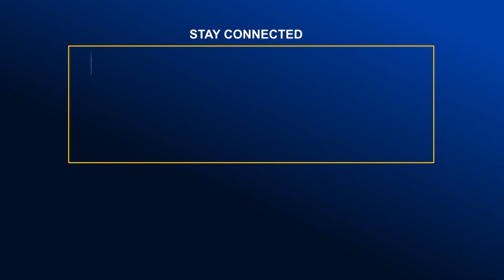কক্সবাজারে সৈয়দ হোসেন হত্যা মামলায় ৪ জন আটক | Global TV News